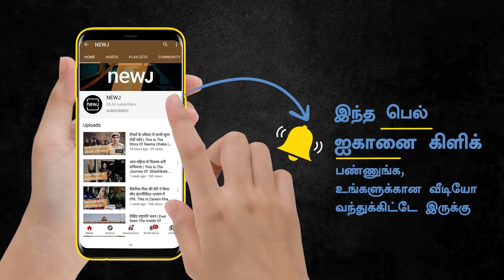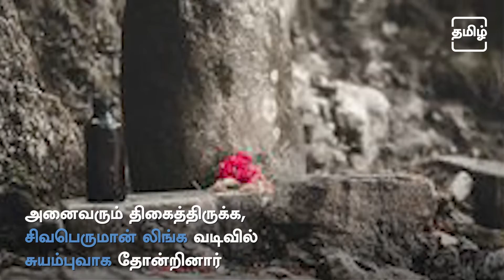History Of Tirunelveli Nellaiappar Temple | திருநெல்வேலி நெல்லையப்பர் கோவில் | Tamil NEWJ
Nellaiappar Temple is a Hindu temple dedicated to the deity Shiva, located in Tirunelveli, a city in the South Indian state of Tamil Nadu.

தமிழகத்தில் பிரசித்தி பெற்ற சிவாலயங்களுள் ஒன்று திருநெல்வேலி நெல்லையப்பர் கோவில் .இது அம்மனின் 51 சக்தி பீடங்களில் ஒன்றாகவும் விளங்குகிறது .2000 ஆண்டுகள் பழமையான, இக்கோவில் திருஞானசம்பந்தரால் தேவாரப் பாடல் பெற்ற தலம் .சுயம்புவாக எழுந்தருளியுள்ள சிவலிங்கத்தின்  மார்பில்   அம்பிகை குடியிருக்கிறார்.

Time Stamp:
00:00 Introduction
03:10 Subscribe to Tamil NEWJ